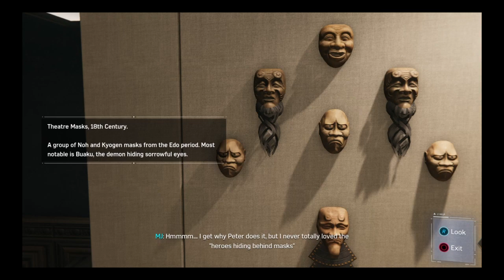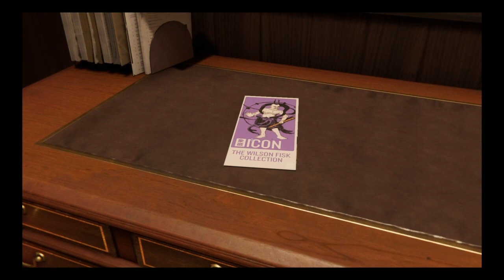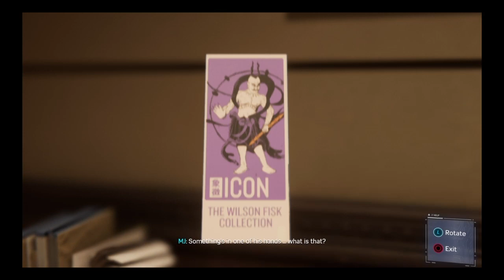Spiderman PS4 Full Game Walkthrough- Part5(Mary Jane)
Come delve with me into the amazing world of Spiderman Part5!